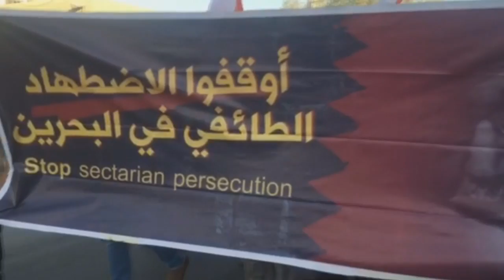مسيرة تندد بأستهداف الطائفة الشيعية في البحرين - جزيرة سترة 8/7/2016 Bahrain